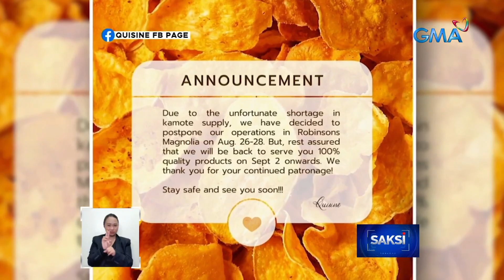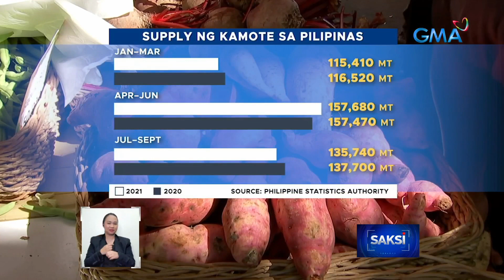Kamote, kinukulang ang supply kaya nagtaas na ng presyo | Saksi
Bukod sa asukal at asin, nagkukulang na rin ang supply ng kamote kaya tumaas na ang presyo nito.